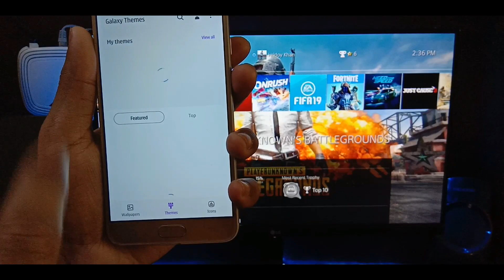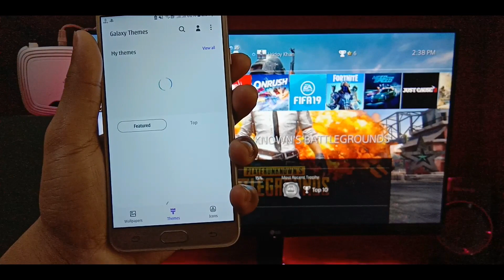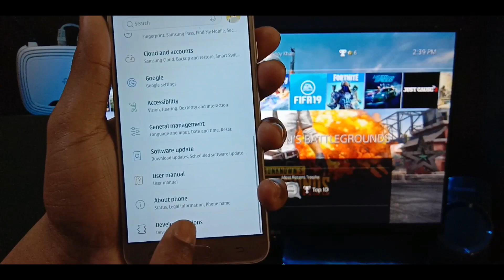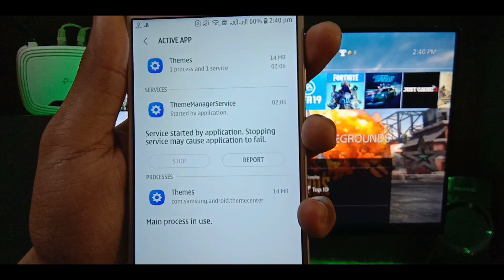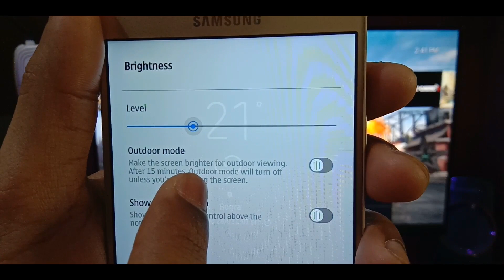How to install samsung UX9 theme in any samsung phone 2019 | something looks s10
This is the tutorial witch is how can you installsamsung ux9 theme in any samsung phones letest 2019 version ..

Friends dont miss this video ..